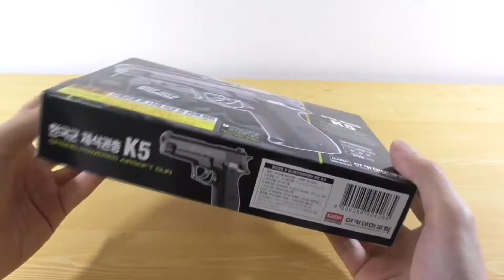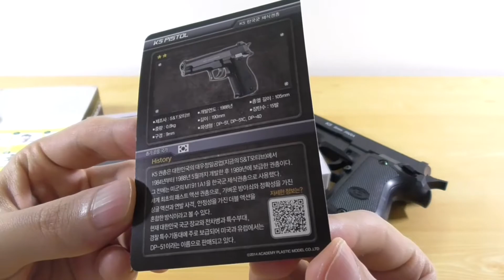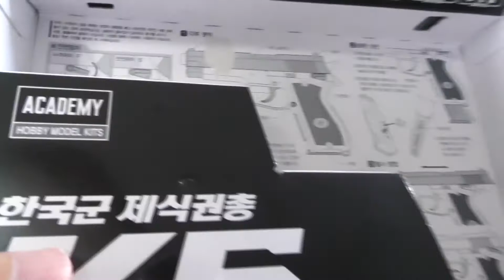아카데미 모델건 K5 리뷰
K5 model gun of the Korean army pistol.
한국군 제식권총 K5 완구입니다.

안녕하세요. 영상이 도움되셨다면 좋아요 버튼을 눌러주세요.